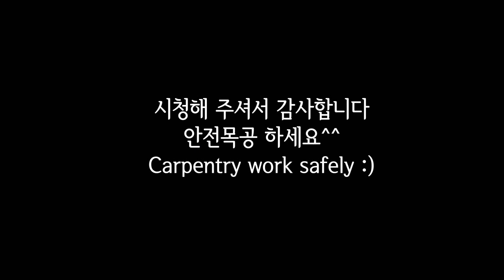[드릴프레스] 1.안전수칙 (그리고 높이 조절하기)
드릴프레스를 안전하게 사용하기 위한
간단한 팁과

삼천리 드릴프레스의 높이 조절방법을